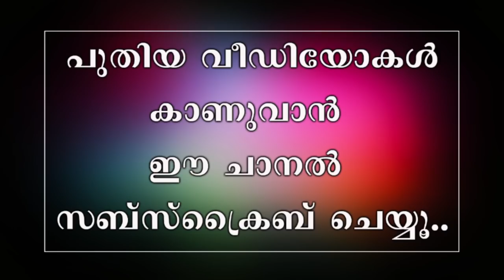Kalakaran Shinkarimelam | ആടാൻ വേണ്ടി മാത്രം ഒരു പൊളപ്പൻ ശിങ്കാരിമേളം (Use Headset must)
കോട്ടോൽ പള്ളിപെരുന്നാളിന്റെ ഭാഗമായി എത്തിയ കലാകാരൻ ശിങ്കാരിമേളം ടീമിന്റെ ഗംഭീര പെർഫോമൻസ് നിങ്ങൾക് ഇഷ്ട്ടപെട്ടുകാണുമെന്നു പ്രതീക്ഷിക്കുന്നു. ഇതുപോലത്തെ പുതിയ വീഡിയോകൾ അപ്‌ലോഡ് ചെയ്യുവാൻ നിങ്ങളുടെ സഹകരണം ആവശ്യമാണ്. അതുകൊണ്ട് വീഡിയോ ഇഷ്ടപെട്ടാൽ ഷെയർ ചെയ്യുക ലൈക് ചെയ്യുക സബ്സ്ക്രൈബ് ചെയ്യുക.